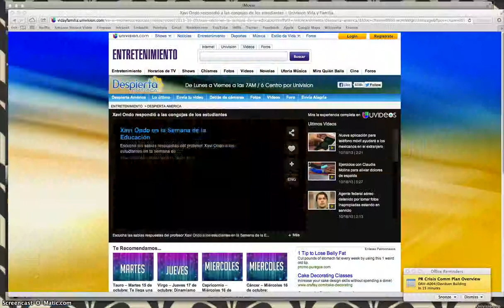Juan Garcia Univision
Juan Garcia from ACT appearance in Despierta America in October 2013, discussing education and the condition of college readiness of Latino students.